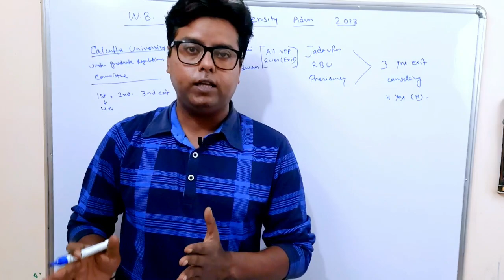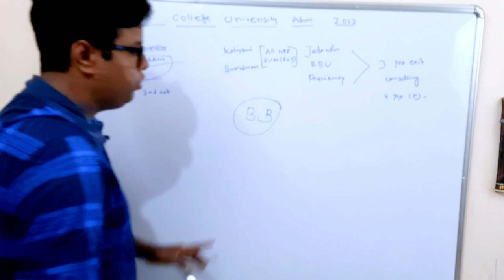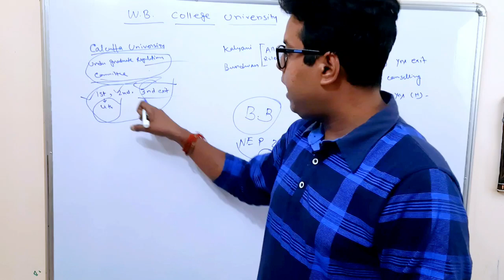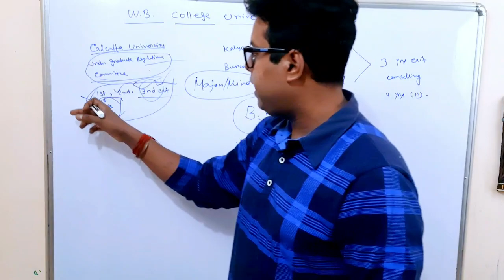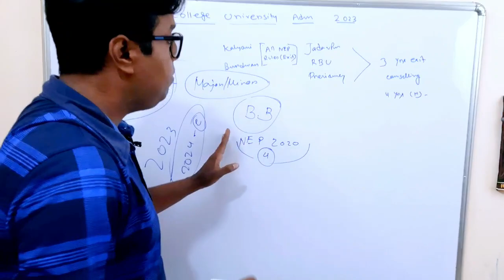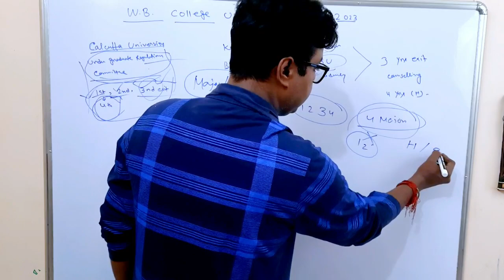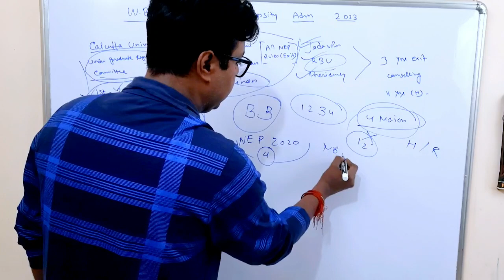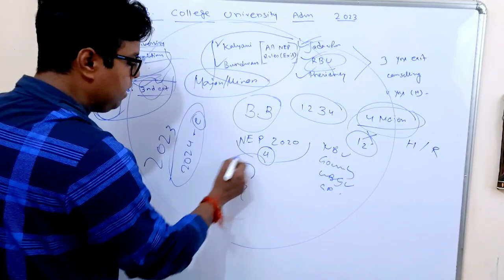WB College University Admission 2023: Calcutta University: RBU: WBSU: Vidyasagar: Burdwan: Notice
Calcutta University UG Admission official notice 2023. Calcutta University college admission notice 2023 like Courses, eligibility, Fees, Hostel, admission process, Entrance Exam etc details. Here the full concept. See the video.

Content Includes-
umeshchandra college admission 2023,
bangabasi college admission 2023,
wb 4 year graduation 2023
kolkata university college admission 2023,
Calcutta university ug admission notice 2023,
RKM Belur course fee 2023
RKM narendrapur ug pg admission 2023
Ramakrishna Mission Narendrapur Admission 2023